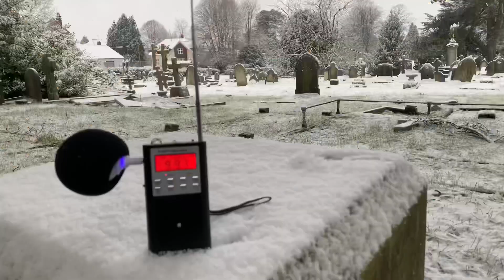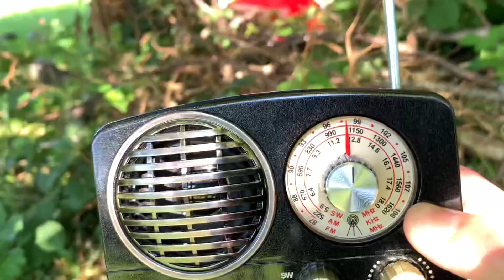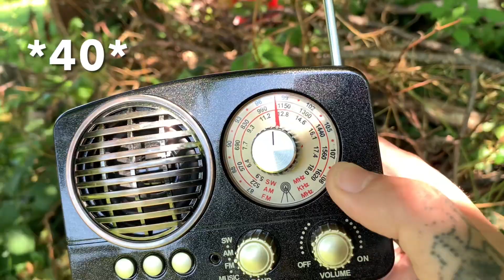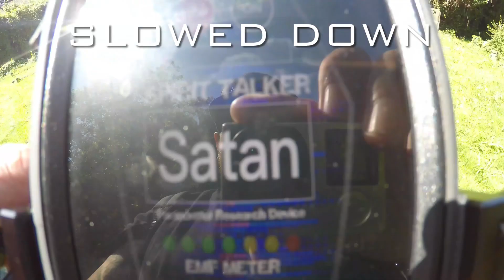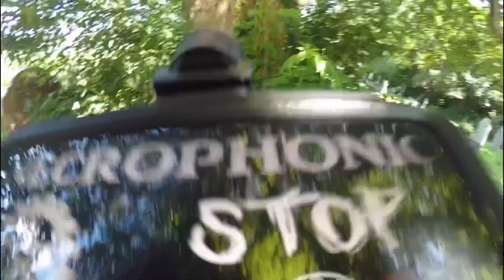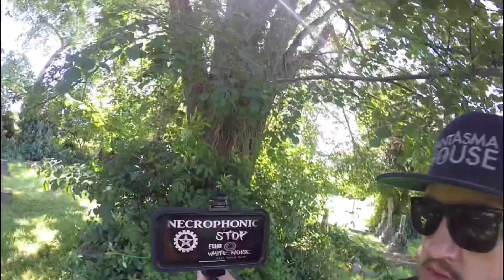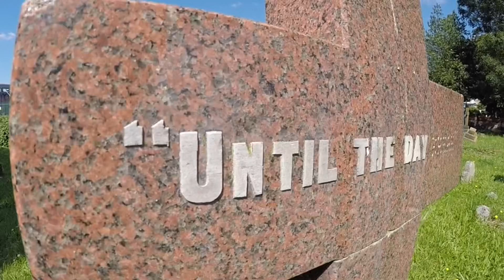The Devil’s Tree | Satanic Worship Site In Cemetery | Portsmouth | Spirit Box Session 🇬🇧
In this episode we go to an old church in Wymering, to investigate a tree that was once used for Satanic practice.

Facebook: Fantasma House Paranormal